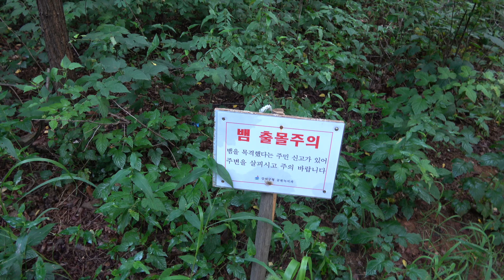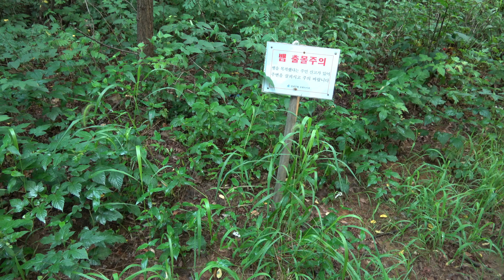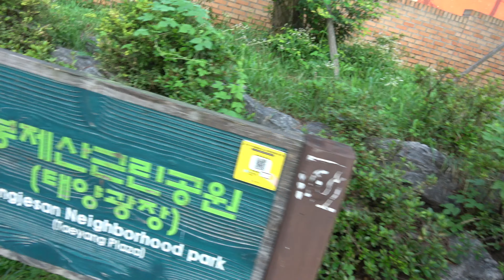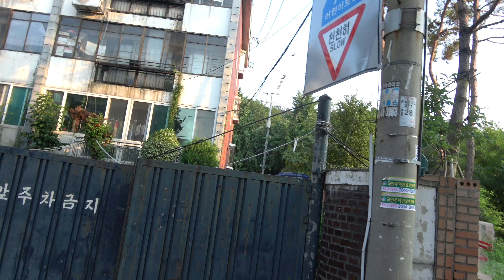우리동네 봉제산 공원길에서..................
봉제산을 오르는 등산로옆에 뱀이 출몰했다는 글이 있구나.